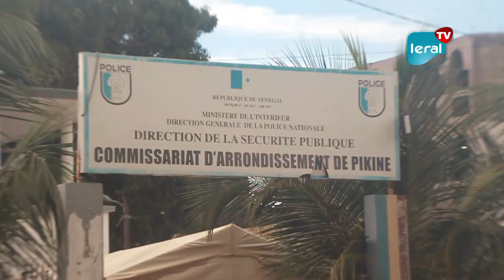CA Pikine: Le nouveau Commissaire Senghane Ndiaye prêt à faire face aux défis de sécurité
Le Commissaire Senghane Ndiaye, précédemment en poste à Thiès, a maintenant pris la direction du commissariat de Pikine, une localité reconnue pour son dynamisme urbain et ses défis en matière de sécurité. La passation de pouvoir a eu lieu, ce jeudi, en présence d'une partie de la communauté, témoignant ainsi de l'importance accordée à la sécurité publique.